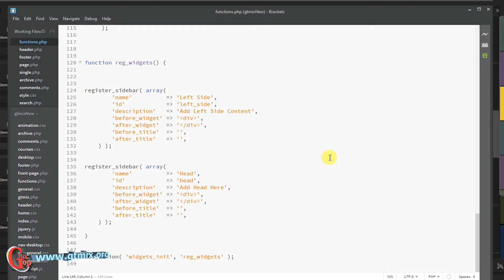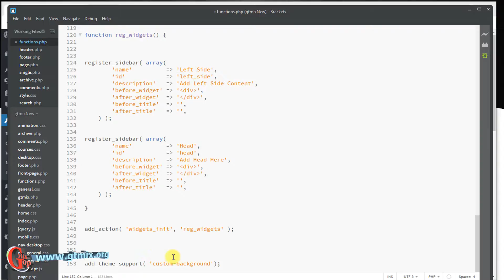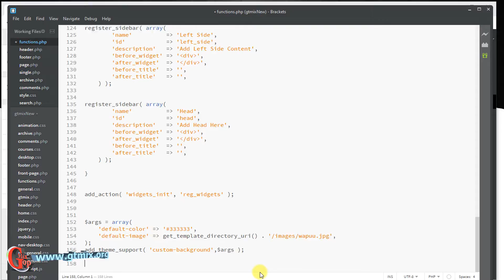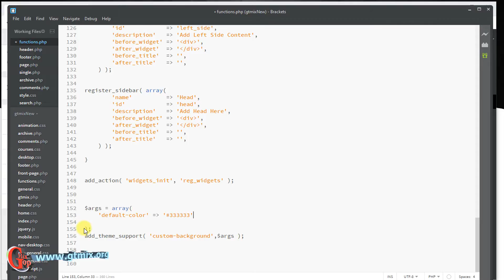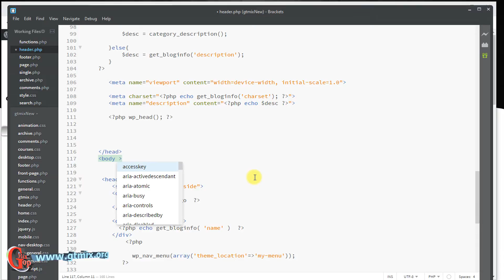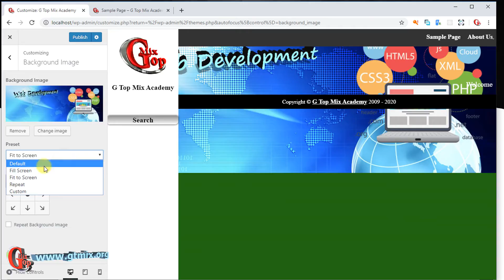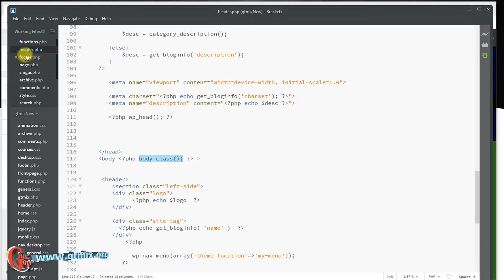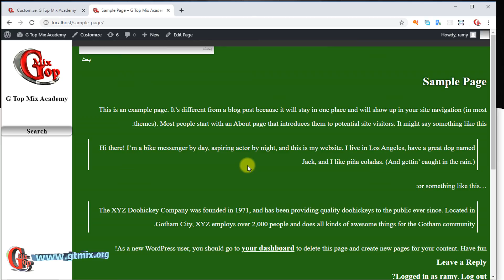تفعيل التحكم في الخلفية Background د-16- تصميم و برمجة تمبلت قالب ورردبريس wordpress theme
دورة تعلم ووردبريس wordpress للمبتدئين شرح خطوة بخطوة من الصفر الى الاحتراف و من خلال هذا الكورس ستتعرف على كيفية انشاء مواقع بإستخدام وورد بريس wordpress  و إدارتها من خلال نظام وردبريس.
ووردبريس wordpress كنظام cms ادارة محتوى هو الاشهر و 30% من المواقع تعمل من خلال هذا النظام و شهرتة تاتي لانة مجاني و مفتوح المصدر

في هذا الفيديو الجزء الثاني من المستوى الثاني ستتعلم كيفية تصميم و انشاء تمبلت قالب ورردبريس  wordpress theme من الصفر الى الاحتراف

شاهد ايضاً المستوى الاول
شرح ووردبريس wordpress و تعلم خطوة بخطوة للمبتدئين فيديو واحد  من الصفر الى الاحتراف - المستوى الأول
شاهد البلاي ليست الخاصة بالدورة كاملة

دورة الووردبريس - إنشاء قالب خاص بك من الصفر..!!
كيف تبني تمبلت وورد برس خطوة بخطوة
دورة تصميم قوالب الووردبريس
دورة تصميم قالب wordpress من الصفر
تصميم قالب ووردبريس احترافي

G Top Mix Academy